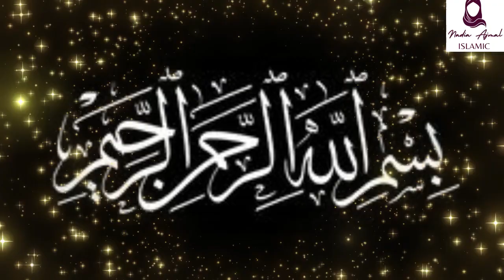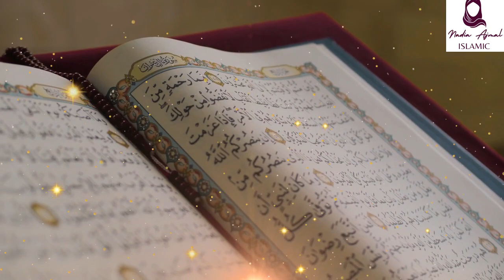Hazrat Dawood KI Ummat Bandar Keun Bani | David | Waqia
1. Adam as (Adam) آدم Hazrat Adam A.S
2. Idris as (Enoch) إدر يس Hazrat Idrees A.S
3. Noah as (Nuh) نوح Hazrat Noah A.S
4. Hud as (Hud) هود Hazrat Hud A.S
5. Shaleh as (Saleh) صالح Hazrat Saleh A.S
6. Ibrahim as (Abraham) إبراهيم Hazrat Ibraheem A.S
7. Lut as (Lot) لوط Hazrat Loot A.S
8. Ismail as (Ishmael) إسماعيل Hazrat Ismail A.S
9. Ishaq as (Issac) إسحاق Hazrat Ishaq A.S
10. Yaqub as (Jacob) يعقوب Hazrat Yaqoob A.S
11. Yusuf as (Joseph) يوسف Hazrat Yousaf A.S
12. Ayyub as (Job) أيوب Hazrat Ayub A.S
13. Shu’aib as (Jethro) شعيب Hazrat Shoaib A.S
14. Musa as (Moses) موسى Hazrat Musa A.S
15. Harun as (Aaron)هارون Hazrat Haroon A.S
16. Dzulkifli as (Ezekiel) ذو الكفل Hazrat Zulkifal A.S
17. Dawud as (David) داود Hazrat Daood A.S
18. Sulaiman as (Soloman) سليمان Hazrat Suleman A.S
19. Ilyas as (Elijah) إلياس Hazrat Illyas A.S
20. Alyas’a as (Elisha) اليسع
21. Yunus as (Jonah) يونس Hazrat Younas A.S
22. Zakaria as (Zachariah) زكريا Hazrat Zakria A.S
23. Yahya as (John) يحيى Hazrat Yahya A.S
24. Isa as (Jesus) عيسى Hazrat Essa AS
25. Muhammad saw محمد Hazrat Muhammad S.A.W

yours querries
hazrat dawood as ki qaum ke 12 hazar afraz ko bandar q bana diya gaya
hazrat dawood as ki qaum ka anjam
hazrat dawood as ki qaum par allah ka azab
hazrat dawood as ki qaum bandar kaise bani
story of prophet dawood a s
hafty ke din machali ka shikar karny walon ka anjam